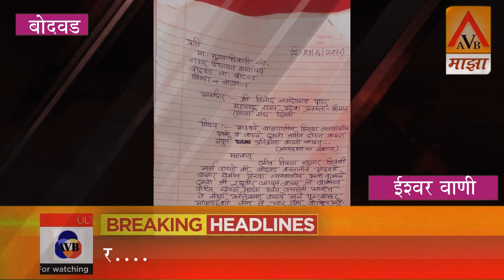अतिक्रमण काढण्याचे तहसीलदारांनी दिले आश्वासन नाही निघाल्यास आत्मदहन निश्चित पाडर...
बोदवड शहरातील आठवडे बाजारातील हिरवा तलाव यावरील पक्या व कच्च्या दुकानांचे अतिक्रमण झालेले आहे हे अतिक्रमण काढण्याकरता किसान एकता संग दिल्ली महाराष्ट्र राज्य प्रवक्ता विनोद नामदेवराव पाडर यांनी जवळजवळ तीन महिन्यांपासून पाठपुरावा केलेला आहे 30/5/2021 तारखेपर्यंत अतिक्रमण काढू नये असे हायकोर्ट मुंबई यांचे पत्र मिळाल्यामुळे त्या पत्राचा सन्मान करून आंदोलन वारंवार पुढे ढकलले होते परंतु पाचोरा येथील अतिक्रमण अर्ज दिल्यानंतर आठ दिवसाच्या आत तेथील तहसीलदार साहेब यांनी पाचोरा येथील पूर्ण अतिक्रमण काढले याच आधार घेऊन महाराष्ट्र राज्य प्रवक्ता किसान एकदा संग दिल्ली विनोद पाडर यांनी दिनांक 15/6/2021 ला माननीय तहसीलदार साहेब व सर्व संबंधित अधिकारी यांना निवेदन दिले आहे. येणाऱ्या दिनांक 22/6/2021 वार मंगळवार वेळ सकाळी 11 वाजता ठिकाण नगरपंचायत बोदवड येथे आत्मदहन करणार आहे मला अपेक्षा आहे संबंधित अधिकारी अशी वेळ माझ्यावर येऊ न देता या पाच दिवसाच्या आत रघुवीर व्यायाम शाळा ते बाजीराव पाटील यांचा मळा इथपर्यंत संपूर्ण पक्के व कच्चे दुकाने जमीनदोस्त करून तलाव पूर्णपणे मोकळा करून न्याय देतील अशी अपेक्षा आहे तसे नाही झाल्यास या आंदोलनामध्ये होणाऱ्या प्राण व वित्तहानीस व माझ्या कौटुंबिक हानिस संबंधित अधिकारी विभाग एकमेव जबाबदार राहील या आंदोलनाच्या वेळी महाराष्ट्र प्रदेश उपाध्यक्ष भरत आप्पा पाटील तथा जिल्हाध्यक्ष गणेश जी शर्मा महिला जिल्हाध्यक्ष मीनाक्षी वखरे तथा प्रदेश युवा अध्यक्ष महिला प्रियंका जी नाईक महाराष्ट्र प्रदेश सचिव अमोल सिंग जी परदेशी या सर्व मान्यवरांची उपस्थिती लाभणार आहे जय जवान जय किसान
बोदवड तालुका प्रतिनिधी, ईश्वर वाणी